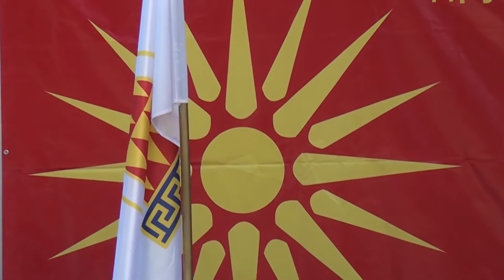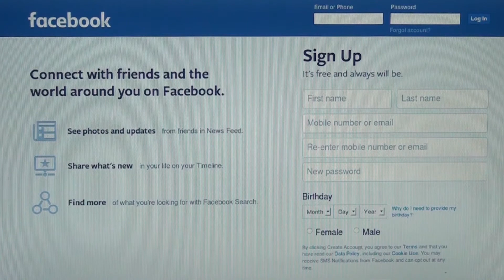Tv Tera Bitola Kako do bezbedna proslava na Ilinden 01 08 2017